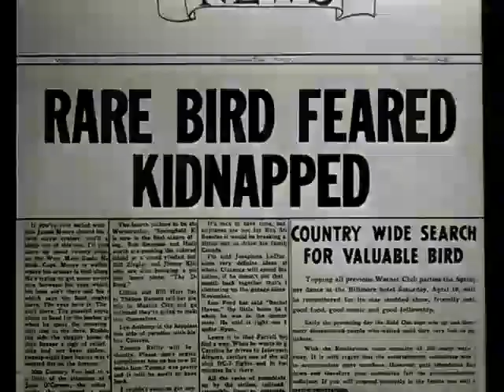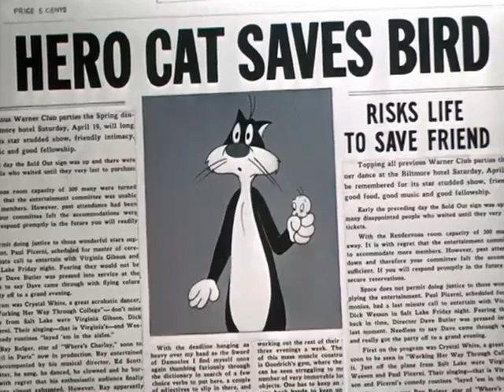Looney Tunes "Catty Cornered" Opening and Closing (Restored)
Released:October 31, 1953
Director:Friz Freleng
Starring:Sylvester, Tweety